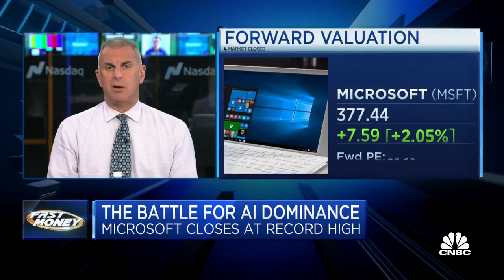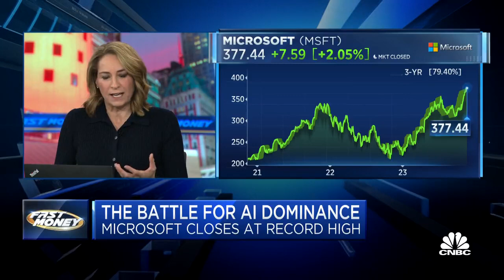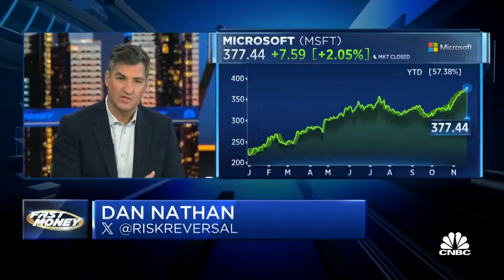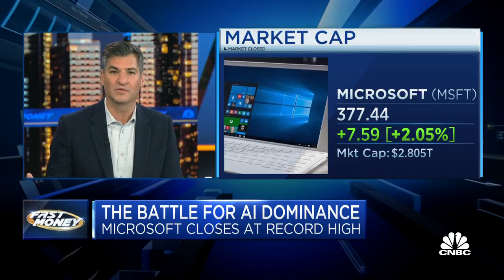The Battle for AI Dominance | Guy Adami & Dan Nathan on CNBC's Fast Money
Is Microsoft the "undisputed king" of AI?

Guy says Microsoft is one of the most important companies in the world but questions what their valuation should be right now.

Dan says that at some point next year, Microsoft is going to overtake Apple in market cap terms.